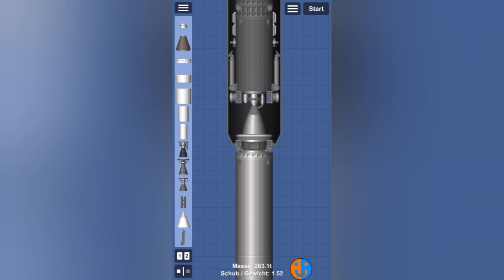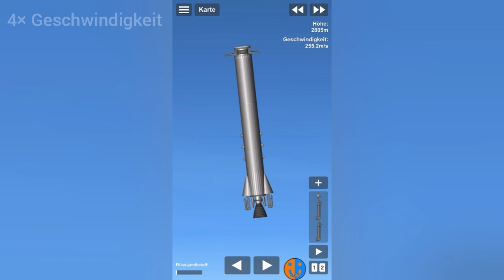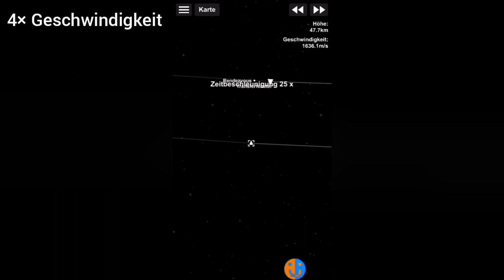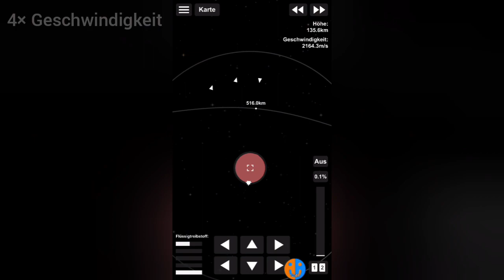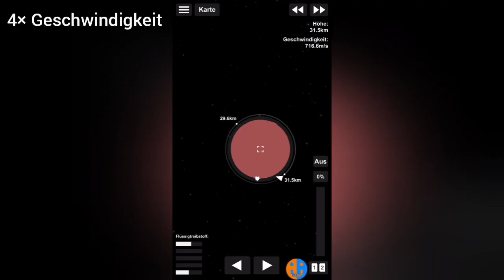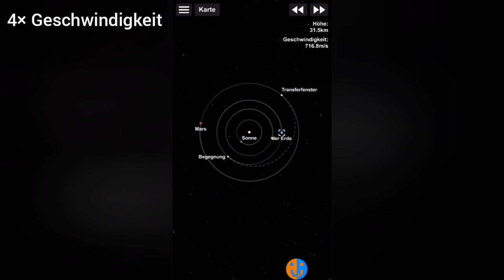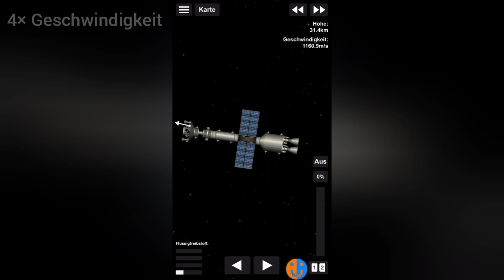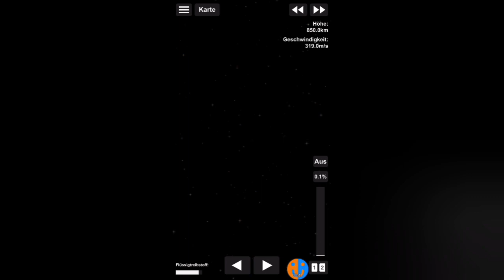Astronauten für den Mars | SFS Colony #33